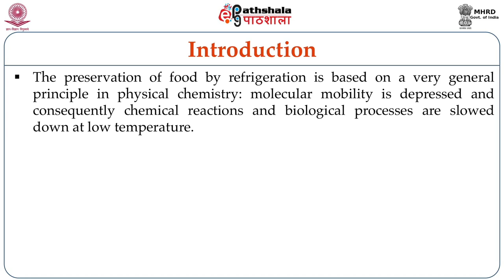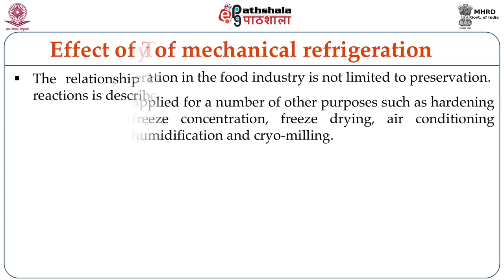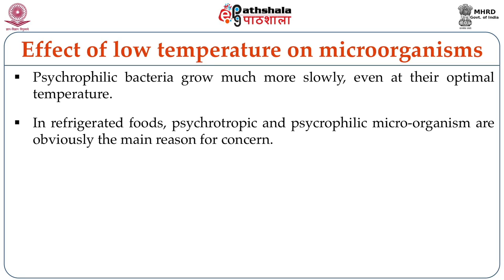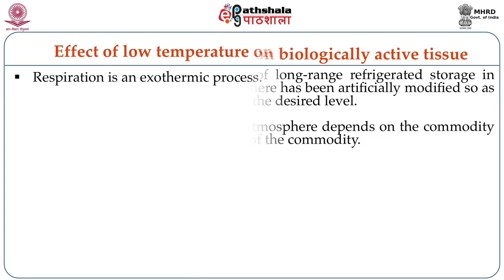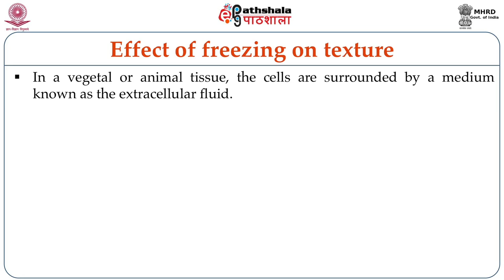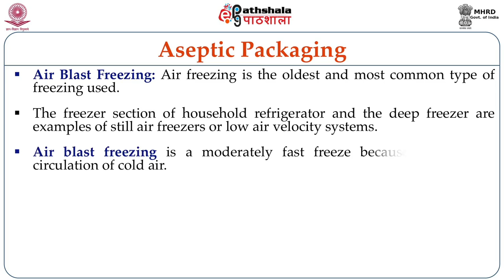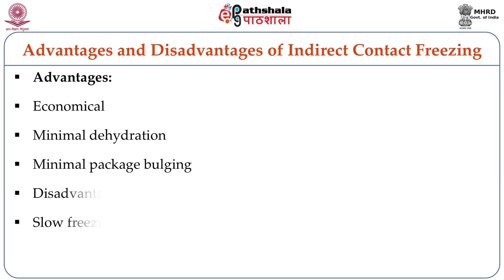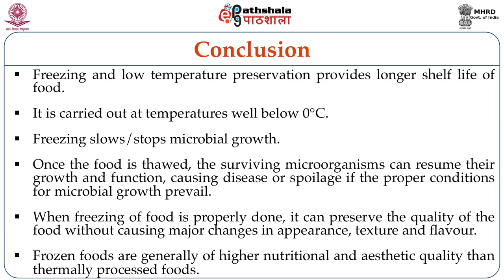Low Temperature Preservation and Processing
Subject:Food Technology
Paper: Principles of the food processing & preservation